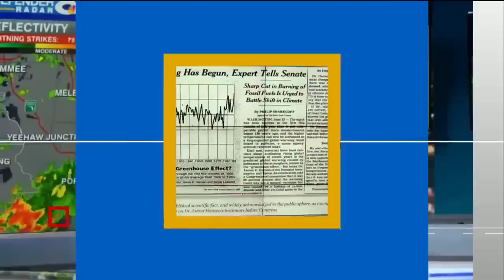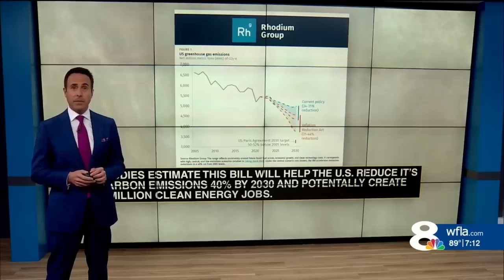Climate bill to supercharge renewable energy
Climate classroom discusses the new senate climate bill and the impact it will have on climate and the economy